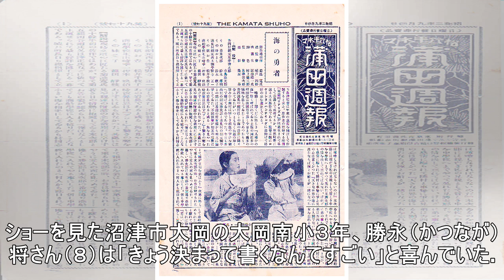アシカが「令和」揮毫 発表後２０分、力強い筆運び